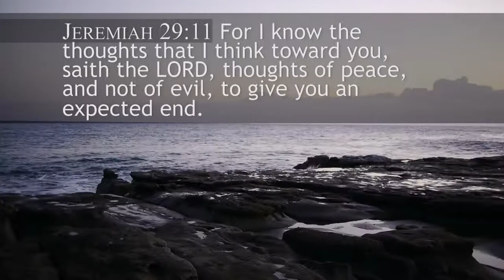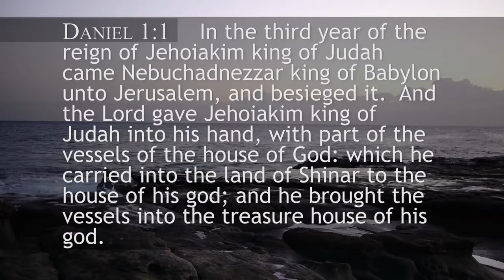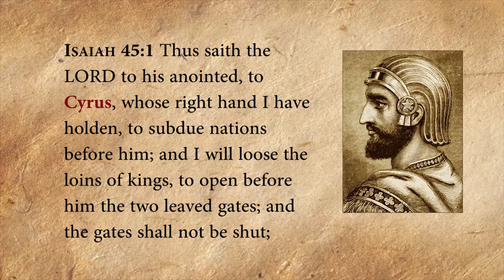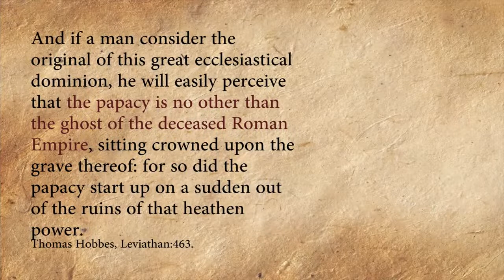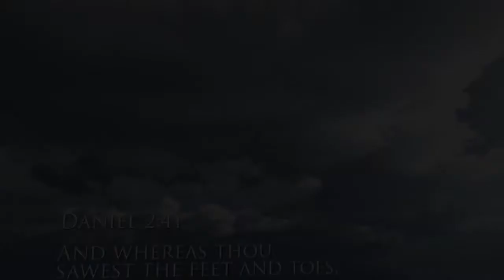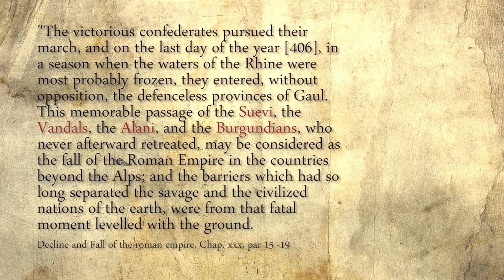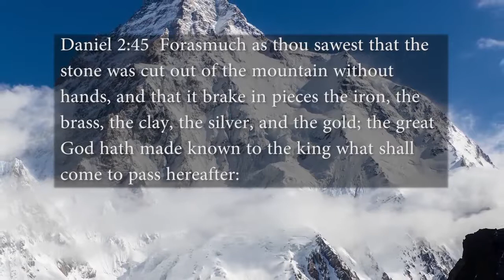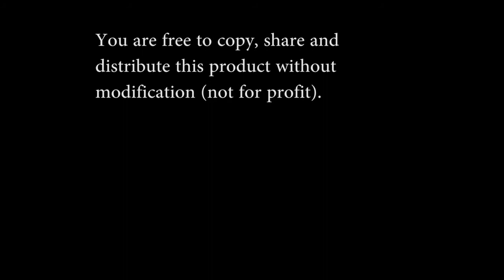World History's Response to Biblical Prophecy - Daniel Unsealed - Paul Godfrey